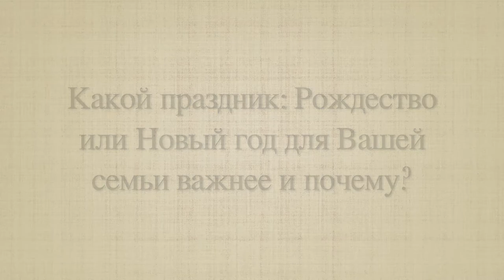Опрос в молодежной группе: "Новый год или Рождество?"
Отвечают члены молодежного движения "AGIOS"

Какой праздник: Новый год или Рождество для Вашей семьи важнее?
Какое Рождество было самое запоминающееся?
Как Вы празднуете Рождество сейчас?
Каким хотели бы видеть Рождество в своей семье?